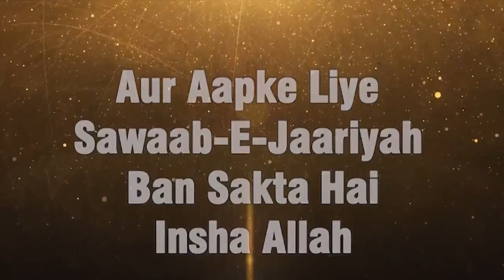Nabi saw Kis Ki Sifarish Karenge Qayamat Ke Din By Shaikh Abu Rizwan Muhammadi